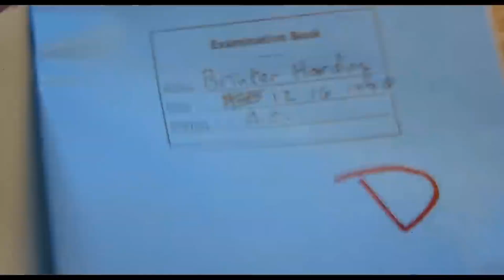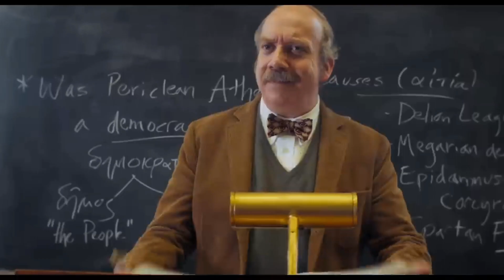The Holdovers (2023): A NRW Review! Paul Giamatti! Da'Vine Joy Randolph! Dominic Sessa!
The Holdovers (2023): A NRW Review! Paul Giamatti! Da'Vine Joy Randolph! Dominic Sessa! Alexander Payne!